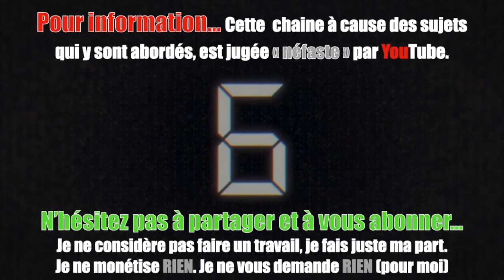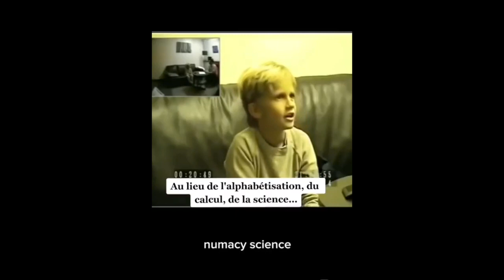Un enfant élevé par un Pédo-satanique Ça donne ça...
-  Émilie Desmettre IBAN : FR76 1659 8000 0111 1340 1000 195
- Sandrine Volle : Lien HS
- Karine Trapp : Lien HS
- Sauvons Yeyinn association : Lien HS
- Sandra Michele Josiane Douay IBAN : FR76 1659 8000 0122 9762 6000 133 BIC
FPELFR21XXX
- Laura Villot (Luna cat) : Lien HS
- BENANIBA LEILA IBAN : FR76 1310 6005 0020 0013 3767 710  BIC : AGRIFRPP831
- Angélique Spilmont IBAN : FR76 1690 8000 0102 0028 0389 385
- Aurélie Darlet : Lien HS

Vous pouvez également retrouver Grain d’Sable sur VK avec la possibilité de découvrir des posts et des vidéos non diffusés sur YT.
Accedez à la communauté des petits grains de sable sur Discord

Pour information :
- Tous les commentaires avec « un coeur » indiquent que j’ai lu votre message.
- Il arrive souvent que vos commentaires ne s'affichent plus sous les vidéos, c'est indépendant de ma volonté.
- J'autorise toujours les commentaires si cette fonction se trouve désactivé le responsable est YT qui ne cesse de modifier ce paramètre (entre autres)

N'oubliez pas... Ensemble nous pouvons former des dunes ! Prenez soin de vous et de vos proches. A bientôt, ici ou ailleurs. Portez-vous bien.